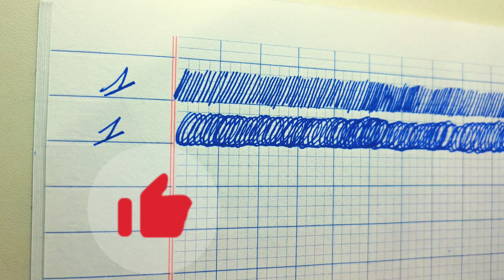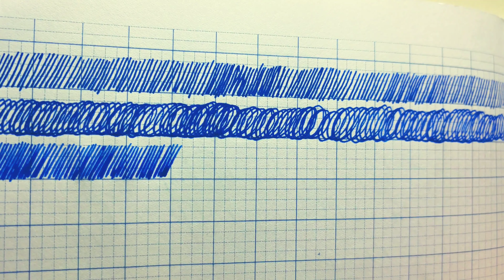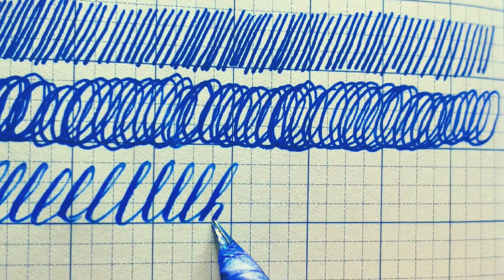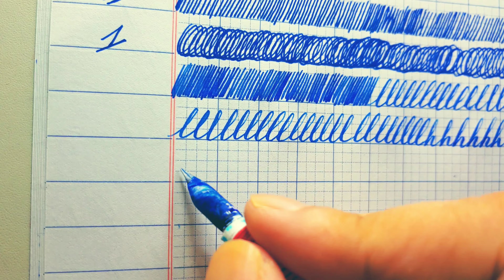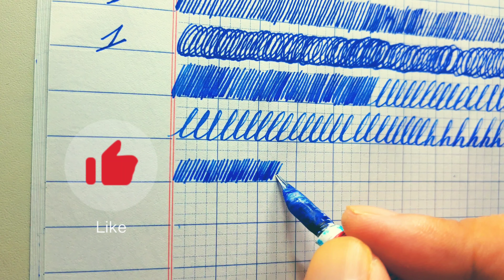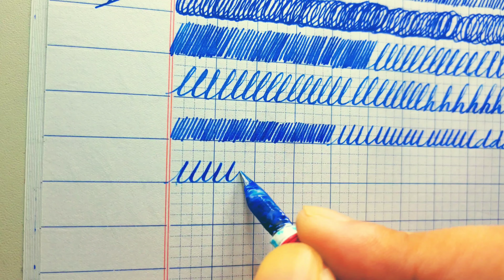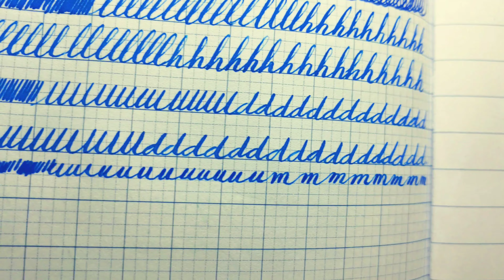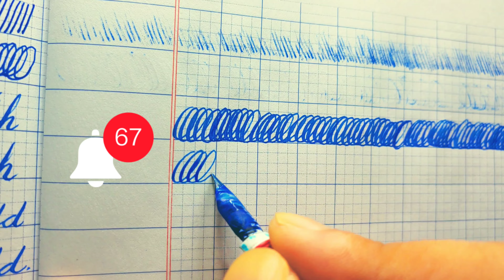#005 Luyện viết chữ : Viết chữ cái có nét thẳng | Catcanhvn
Tập viết những chữ cái có chứa nét thẳng.Link khóa học "Viết đẹp sau 7 ngày":